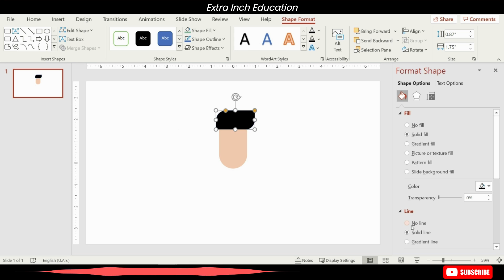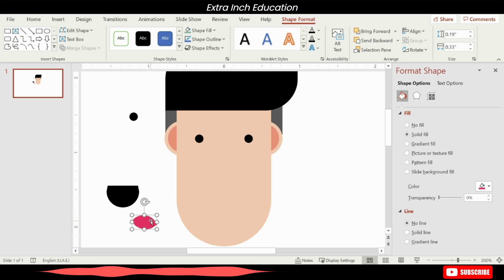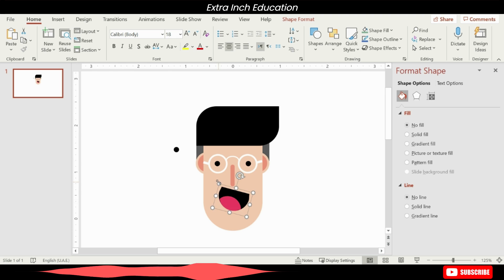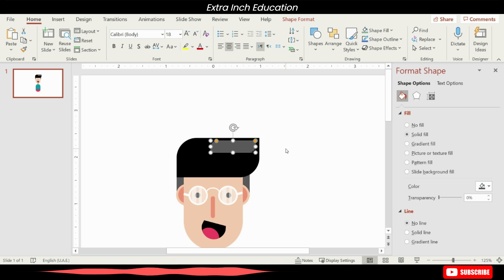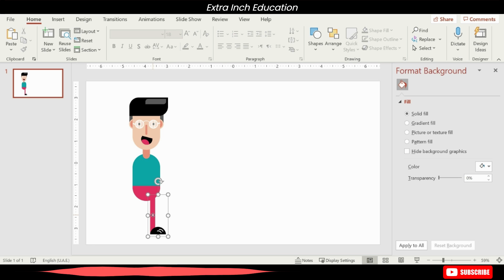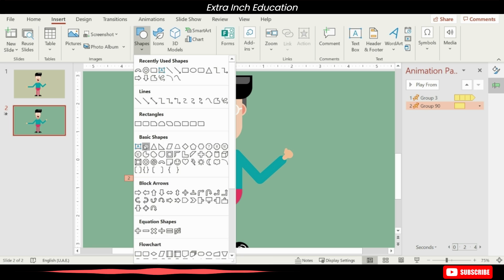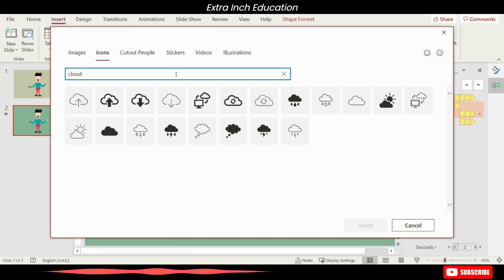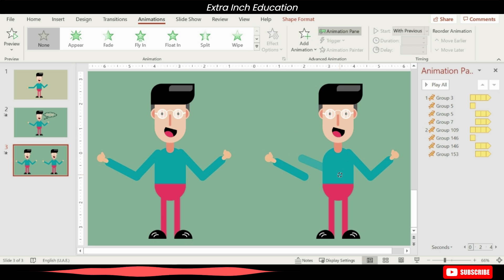Animated Cartoon Character in PowerPoint Microsoft 365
Everyone nowadays is familiar with PowerPoint as a powerful tool to explain, showcase and present project ideas. In this tutorial, you will learn how to make an engaging PowerPoint presentation with a cartoon character in its design. Powerful graphics are vital for good design and visualizing ideas. So, what better way to explain your ideas than using a beautiful cartoon character.

Wish you will enjoy this tutorial which will teach you how to build your cartoon character from scratch and how to apply some animations to it.
If you have liked our work, make sure you show us your kind support. This really inspires us a lot. Moreover, you may visit our YouTube Channel for more awesome works.